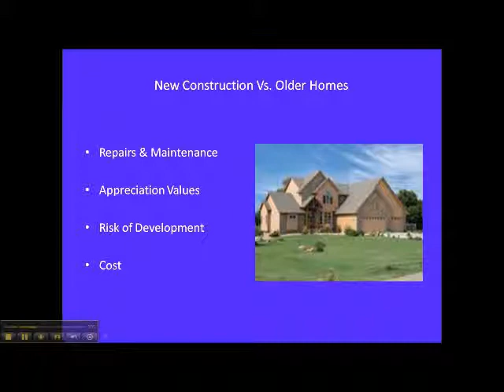New vs Old Construction